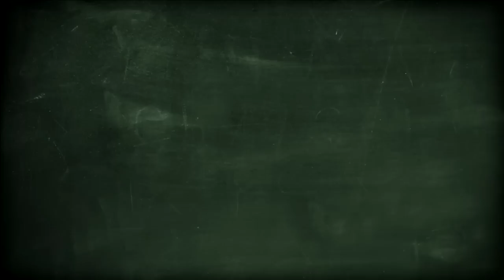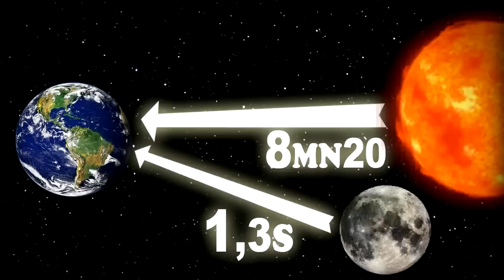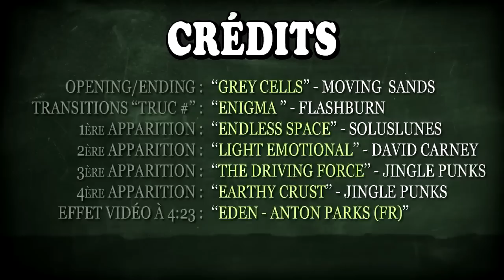CHRIS : 5 Trucs à Savoir sur le Voyage Interstellaire !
Envie de voyager jusqu'aux étoiles à bord de vaisseaux spatiaux ? Bon, déjà on se calme, parce que la technologie n'est pas encore au point, et c'est un doux euphémisme !